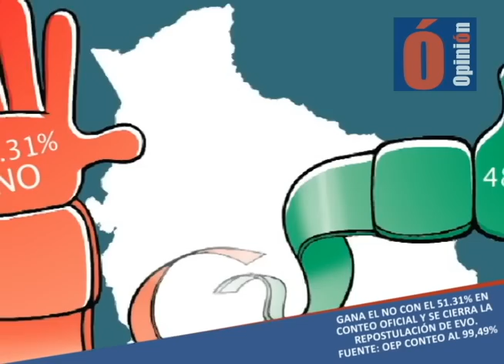LA SEMANA EN FOTOGRAFÍAS IV-FEBRERO-2016 OPINIÓN